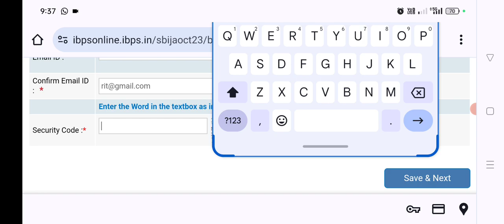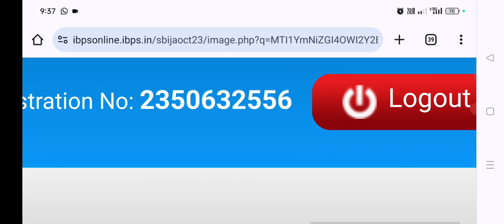Total Candidates Applied Till Date ?? 10lakh + 😰🚀🚀🚀🚀